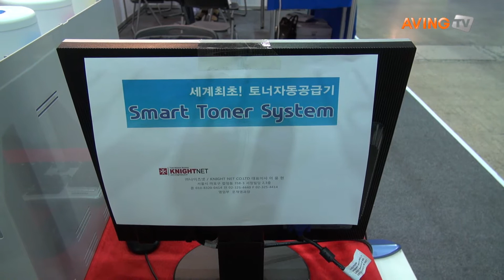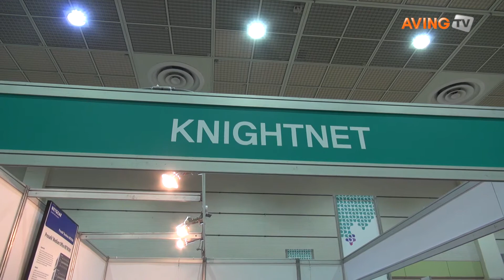[스마트M테크쇼 영상] 나이츠넷, 토너 자동 공급기 "Smart Toner System"을 선보이다.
나이츠넷(대표 이용현, 은 25일(수)부터 27일(금)까지 코엑스에서 열리는 'SMART M-TECH SHOW 2014′에 참가해 자동으로 프린터의 잉크 카트리지를 채우는 기기인 Smart Toner System을 전시하였다.